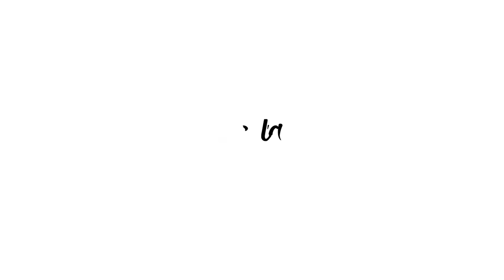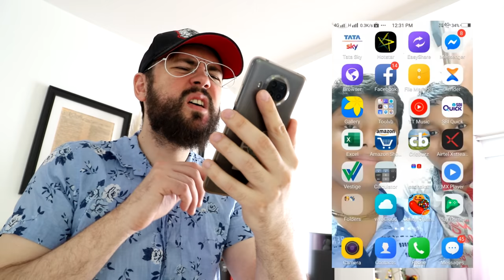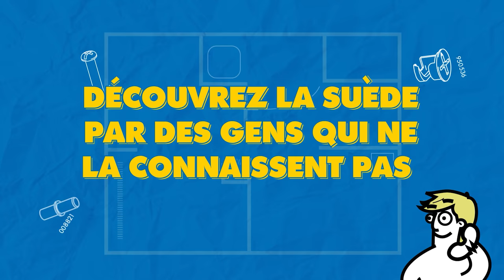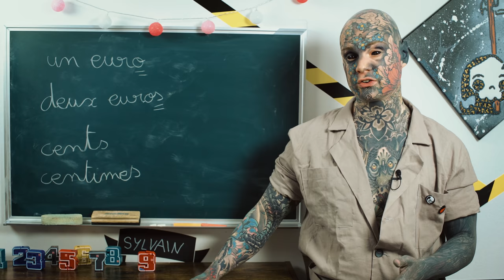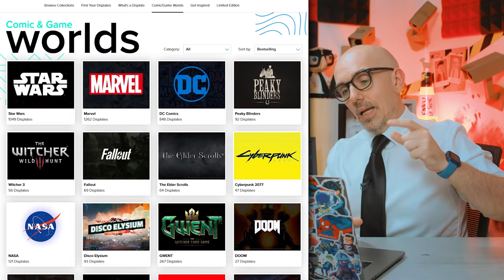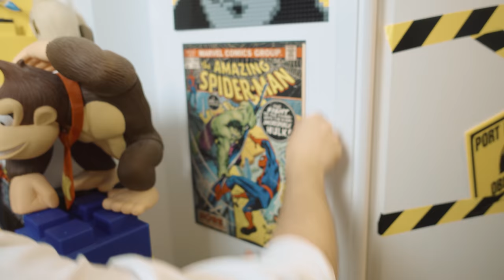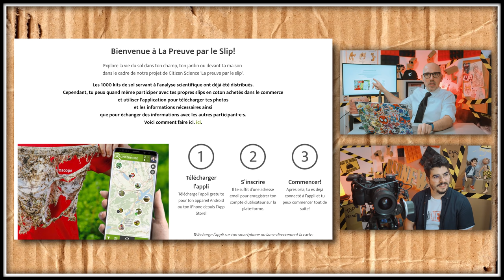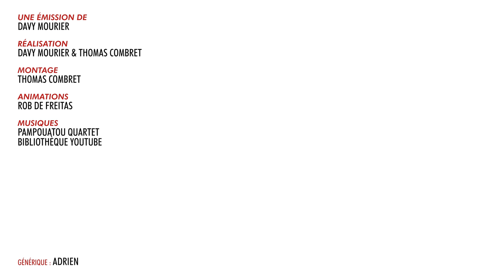BADNEWS #147 DU CANNA*** EN FACE DU COMMISSARIAT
Pour avoir une super remise sur DISPLATE

► Vous voulez nous soutenir via tipeee ?

MERCREDI 21H FRAGESPIEL 7 avec Les Parodies BROS et STUDIO VRAC

RDV DU LUNDI AU VENDREDI À 9h30 SUR TWITCH

Boitier : AORUS AC300G
CPU : Intel i7-10700
Carte mère : AORUS Z490 Ultra
RAM : AORUS RGB Memory 16GB (2x8GB) 3600Mhz
SSD: AORUS 1To SSD Nvme Gen4
Carte graphique : RTX 3080 MASTER
Alim : AORUS P850W
Watercooling : AORUS AiO Cooler 280

Chaise : AORUS AGC300
Clavier : AORUS K9
Souris : AORUS M5
Tapis de souris : AORUS AMP 900
Ecran 1 : AORUS FI27Q
Ecran 2 : AORUS FI27Q

Mélanie Pieddeloup Acronantis Gouns34 Izabel Demaio S-sky 2068 R Anthony Grandmaire Damien B Nicolas Franck Anarchic Demon Pierre Gourgeon Ostralopi Agnes Mourier Br Jack Julien Bénézech Yvain Chevalier au Lion Eve Issickofadam Elpicrastshiva Jennifer Da Carmo Maya Jeanmonod Erwanix Rafaela UltimeAtHome Shabranigoudou Matth X23, Exelsis Dei Alexie Bray Bob Christophe Pericard  thieums MetalBlaster Hush_00 Luke_Skywatcher Greg V. Adrien Torsadum Naïade Minouuuuu theaigle Ekam Short_Tom Romain DODY Graspied HenriCoty Justin Mr88 Cyrielle Céline P Safiya Yoco p_pair Mich CimleaK Nico gSigh Elytis Yannoo Joledoc TheKillerMarmotte patrice renaud Monsieur Raton Tristan_lfrt gnppn drenghel christ0289 Léa Serytee. Ramana touch Watchinofoye Sylvain de THOLOMESE TheBigXBang Chris Bourbi Ludovic SICKAR.T Tomarchi ChukkyNuggets cobaltnightsky Black Pulsar greatmotherfuckers Adèle julien bénézech Mathilda Nabus FRANCOISPEF firud SnowFlo kilian Benjhuss Bruno Garbaccio Greg Ophélie Phélie Stanislas Andre Vazektomi Max7824 Chienchic Benjamin CactusLibidineux Latatchii Minouuuuu Le Concombre Masque Gilom Leopoldd Julien Fedou Amaury Grenier Nufy Gyroscott adeline.hullot Gribouille Paul Expert ISKAN geoffrey Dowdheur Req Félix stevensixkiller Olivier mim Batoche Saint BlackSalami Stephanie Oly Marc Le Labourier Elric Bloodsword Josquin Ludestru aikirenshu Lmeur Matthieu Dworkin Damien Skaarbone Francky VULCHOK Dohahah Marina SERAY MysterJoke Isilmë Morton Ichabod Rémi SirPattes Raptor Neuropsy Luyepii Scottzane -CéCé- Syphaïwong Mrs Kyogokudo Penther Pierre.P Charles & Alice Yoan Vendittelli Mylie_zolie Lord Yorwan Pelur Théodore Joany Leprince Dr.Oops Tibout Cy Freytaw Solal Labat Alexis Vincent Zoé Ragasse Tanak Sentrythemadman Boucle Bloody_Loki Dame Andine Tassatux Nicolas Sarafan RémyV Halbeu Dae31 Adrian dazerkil Division-par-zero Arnaud Boisgard Satyre François 6PO K13b3r ellda Bananebleue Nekojita Nabihime An1hl4t0r norbertlegourou chacha JoeHell Marge Halone Wolfkhan Flan-Lemou Kuentan yopox Xav Desmero _dav_ Elgourdino Joachim Vanoni Florent Vdga Vincent Benou Florent Bouhey Brice tokyis lalmeras QuiPhenix Ralouf Bigoudi88 Bophie Slaise Nek Pauline Bloom La Beatrie thedayymon Guillaume Marty G . T . Cort-X- Chloé AG Wolf enstein TomTom nieub Jerem S. Nélio Vasconcelos frankman1995 daone Ced_Lec Vanny Grollbe Charles-Elie Leroy Olyn Pyrrhos Dauvet Thomas BRISET Siyah Adrien Natosan artart78 jacques kramp pierre Morlockq Jean-Marie Arondel loktora GrandZuzu Xianghua Anthony manshoon Victor